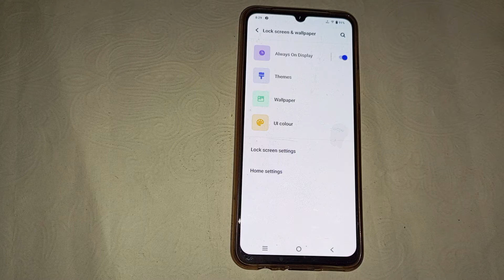How to set default ui colour in vivo Y35